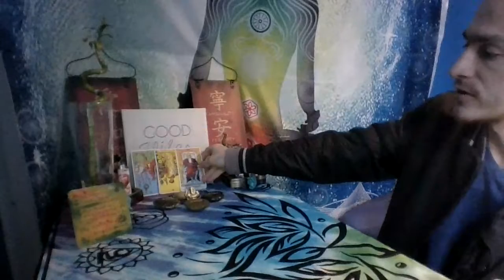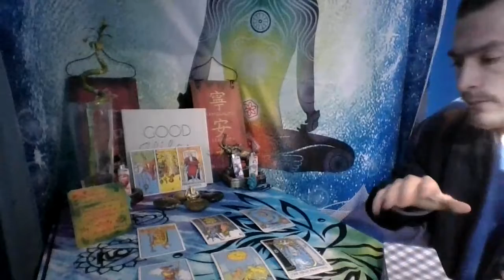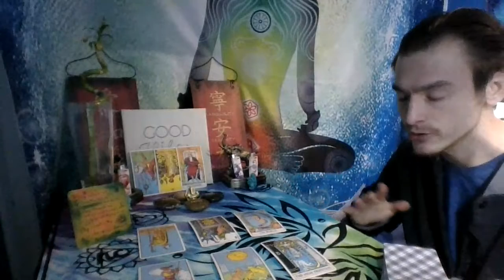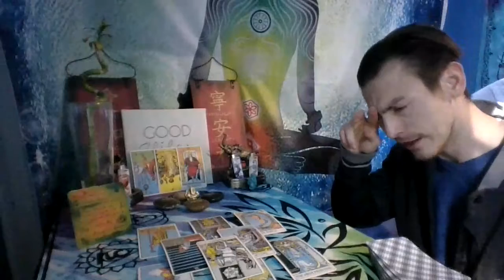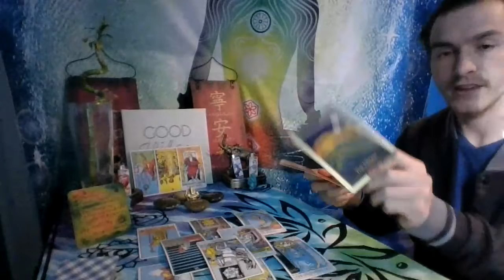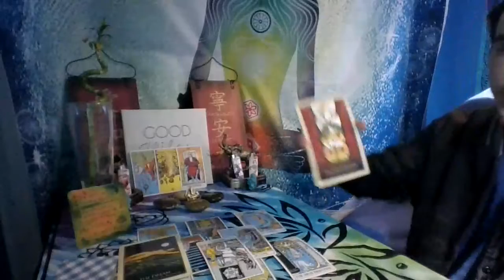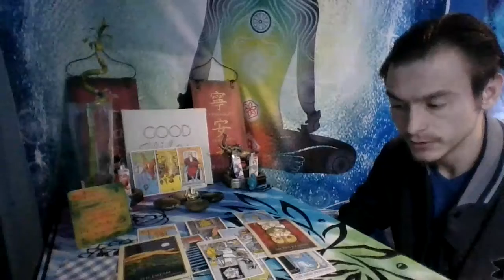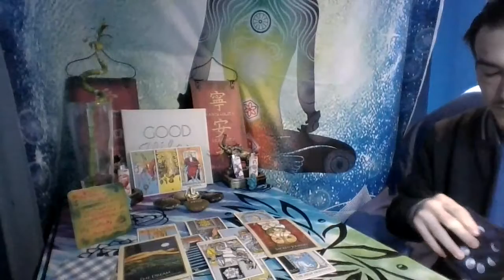Scorpio Reading Shaken up during the storm Nov 15th through the 30th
Scorpio I know your mind is all over the place right now but it will get better after the storm and may be some time after but just relax everything is going to be okay.